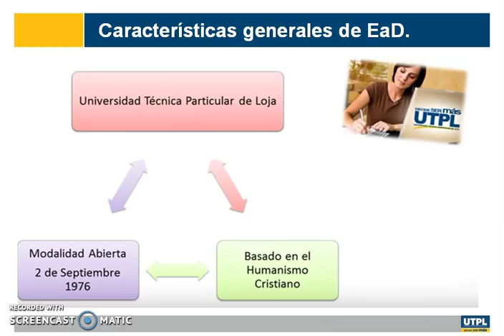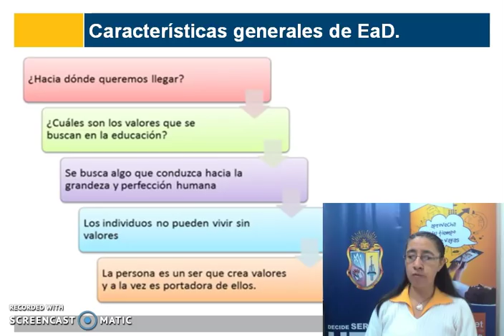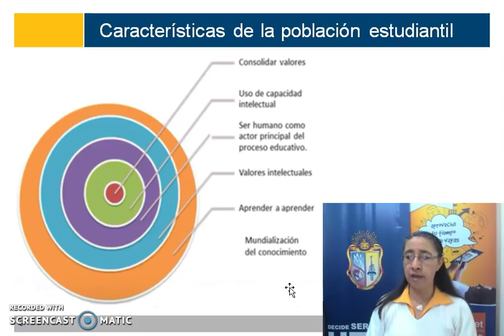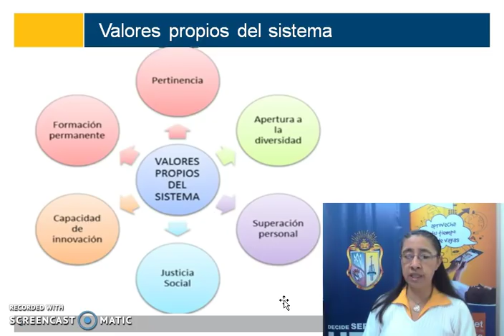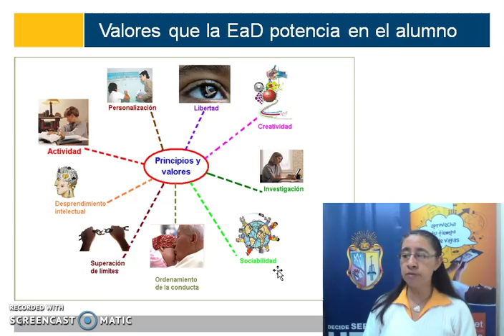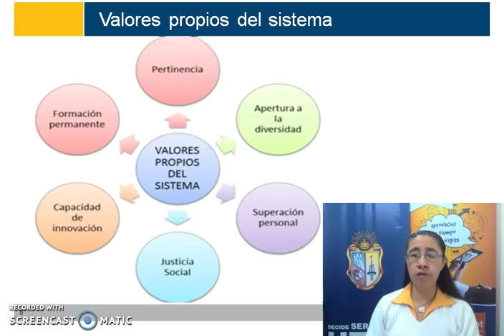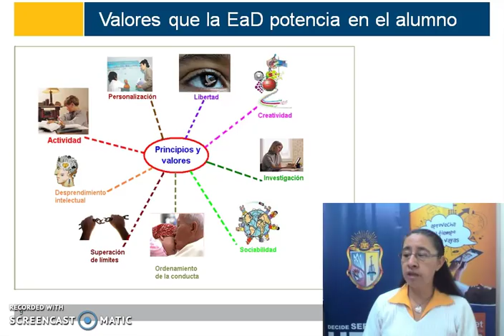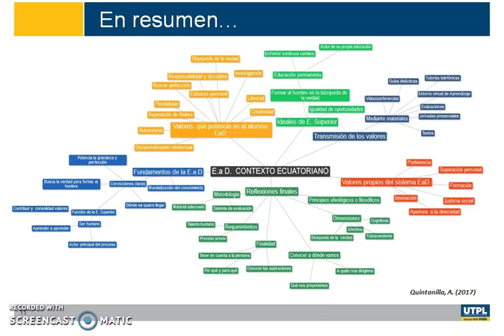UTPL CAPITULO 3 [(FORMACIÓN BÁSICA) (METODOLOGÍA DE ESTUDIO)]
Formación básica
Metodología de Estudio
la educación a distancia en el contexto ecuatoriano.
Aída Quintanilla N.